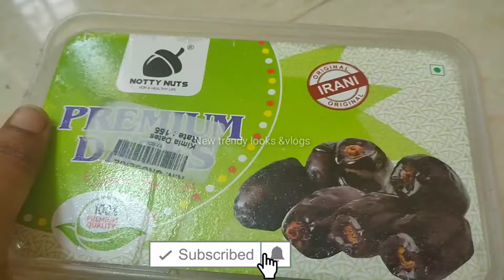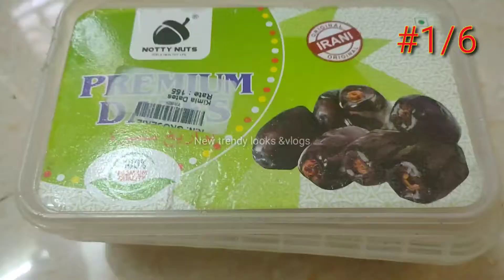ఆడవాళ్లకు ఎంతో ఉపయోగపడే 6 kitchen tips| కూరగాయని, ఆకుకూరలని refrigerator లో ఇలా స్టోర్ చేసి చూడండి